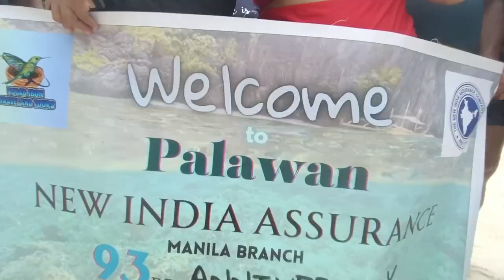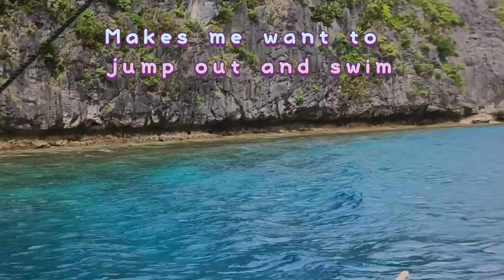Palawan Diaries (El Nido + Puerto Prinsesa)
This video was recorded in August 2023, but I'm just uploading it today. It took me a while to gain the confidence to share it, and editing it took months because I prioritized my mommy duties. I hope you enjoy this video as much as I do!